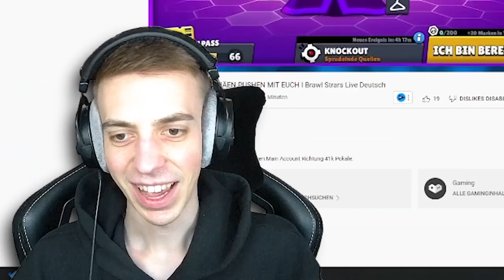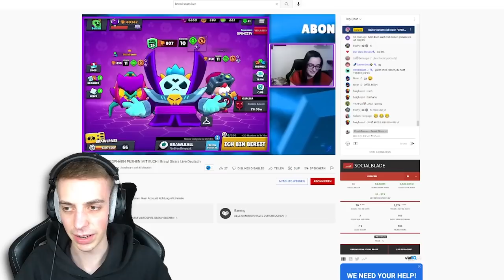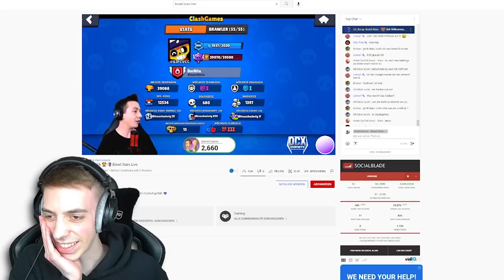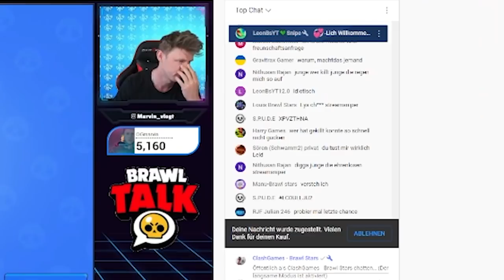Ich STREAMSNIPE bis er BRAWL STARS LÖSCHT und STREAM beendet...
► Wenn ihr Bock auf ein qualitativ sehr hochwertiges neues Handy habt, schaut unbedingt vorbei!
*Werbung